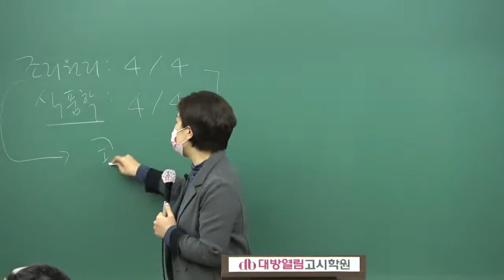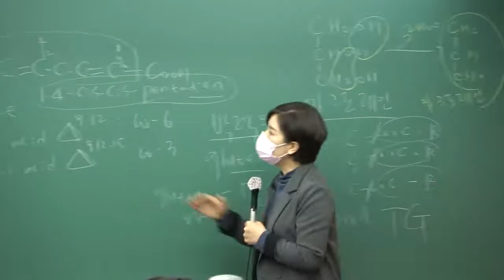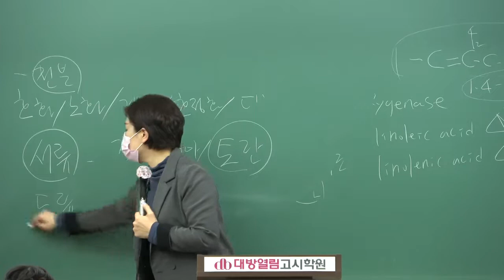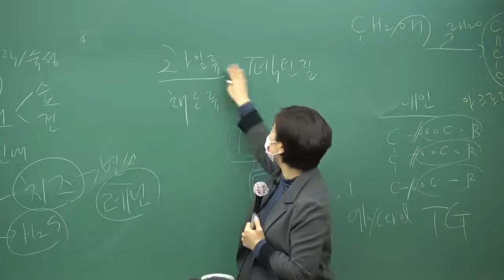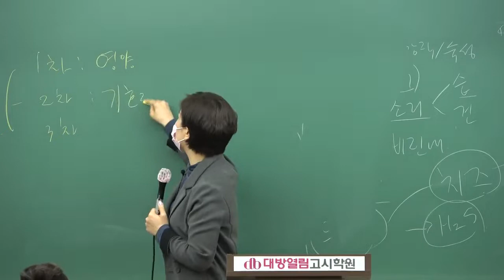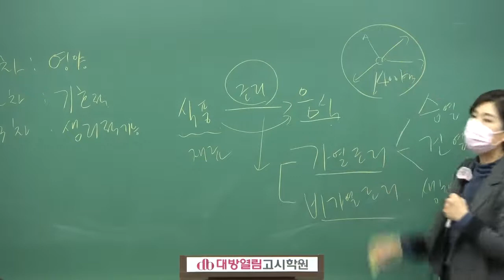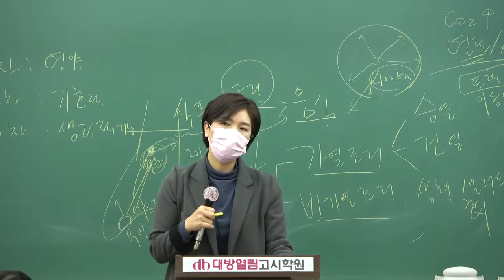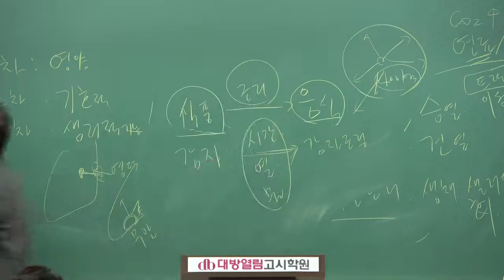2023 영양교사 합격 이론 및 심화완성반 - 이경연 교수의 조리원리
2023 영양교사 합격 이론 및 심화완성반 - 이경연 교수의 조리원리